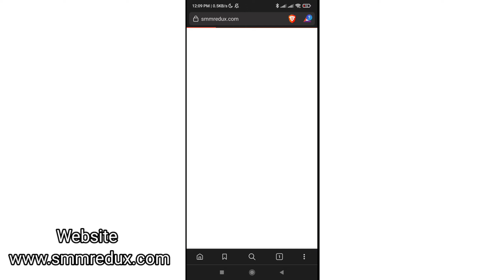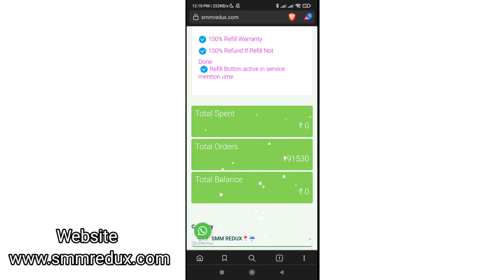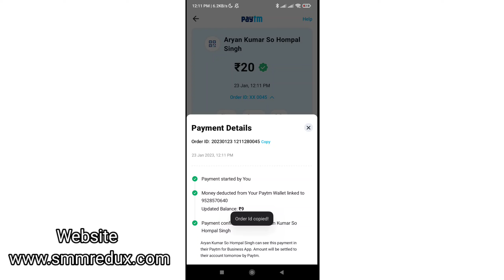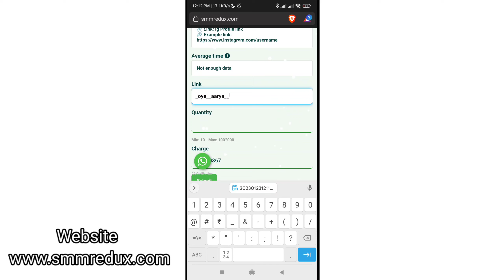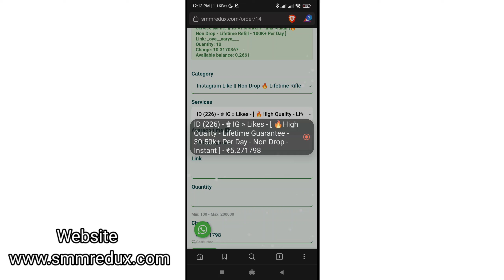How To Increase Instgram Followers || How To Buy Instgram Followers in Cheap Price || Smm Panel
Hii Guys I am Aryan Today in this video  I will show about  Best smm panel for instagram followers in india  , Cheapest & Best Indian SMM Panel 2022 , smm panel

Hello everyone, I'm AryanSmmPanel.com and I welcome you all to my Channel. In this channel, I provide you back to back videos on Instagram Tips and Tricks, Best & Cheapest SMM Panels, Youtube Tips and Tricks, Social Media Tricks, Digital Marketing Tips, Blogging Tips and Tutorials, Ways to earn money online, Earn money online options, and many more Digital Opportunities and trick

Queries Covered:
1. How to buy instagram followers india
2. Best indian smm panel
3. Indian followers smm panel
4. SMM panel instagram
5. Buy instagram followers 2022
6. Instagram followers buy website
7. Buy instagram followers no drop
8. instagram followers kaise kharide
9. Buy real instagram followers
10. Cheapest instagram followers panel
11. Instagram followers buy low price
12. Paid followers on instagram
13. Buy instagram followers cheap

BEST SMM PANEL 2022
Cheapest Smm Panel For Instagram Followers
paid instagram followers website
my smm shop
my smm shop panel
editech house panel
reels views and likes
best smm panel for reels views and likes
cheapest smm panel for reels likes and views
low price smm panel 2022
100% Trusted panel 2022
best smm panel for facebook